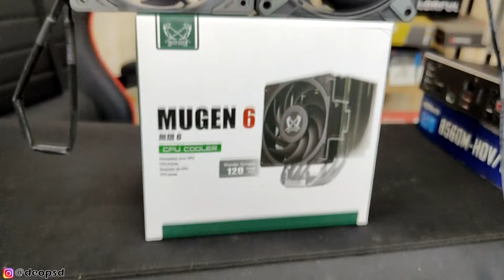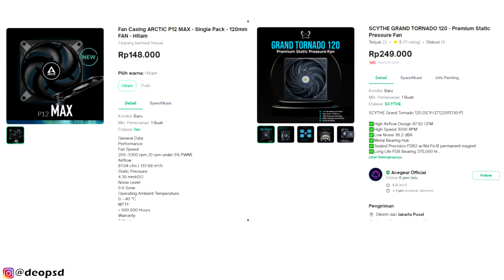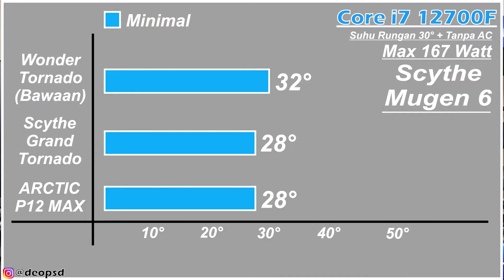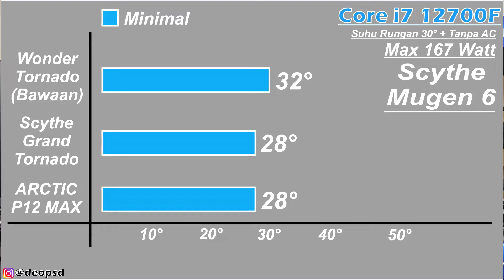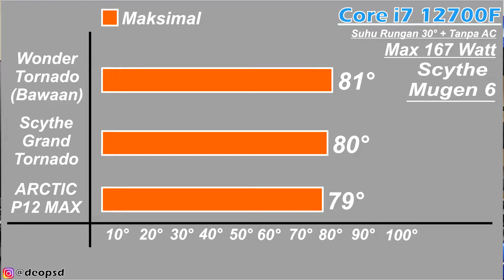Test Scythe Grand Tornado VS Arctic P12 Max di Kecepatan Maksimal Siapakah yang Menang?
Gimana menurut kalian lebih bagus yang mana? meskipun dari segi harga terpaut 100ribu.
Link beli:
- Fan Arctic P12 MaX
Barang" bekas Review dijual disini:
Sawer Buat Rakit PC:
                    Atau
  DM @deopsd (instagram)